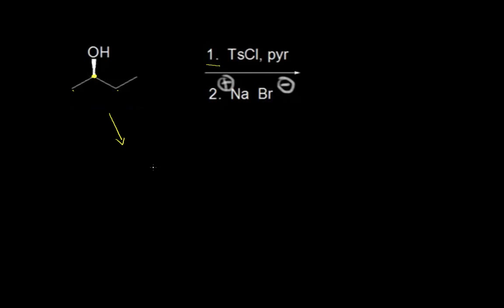Réactions SN1 et SN2 avec les alcools